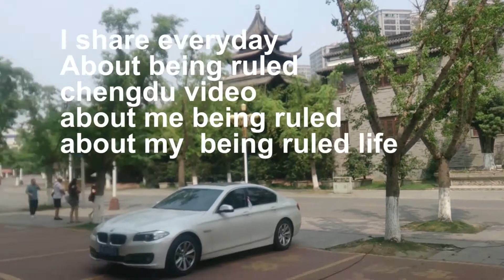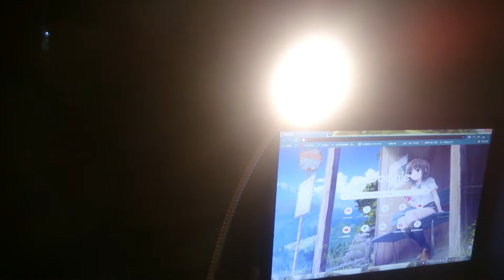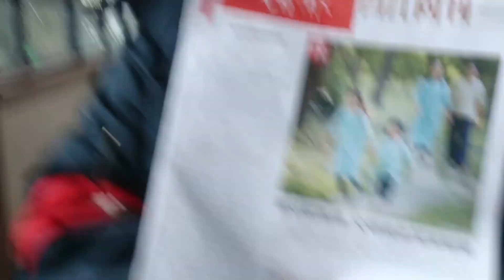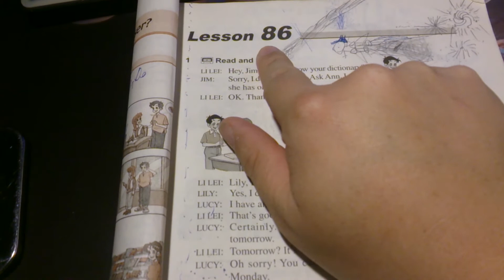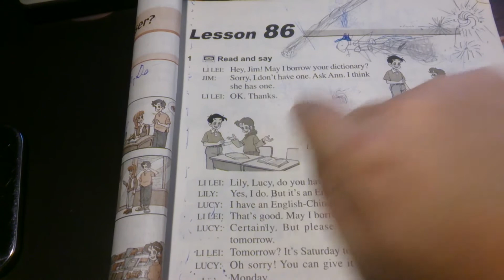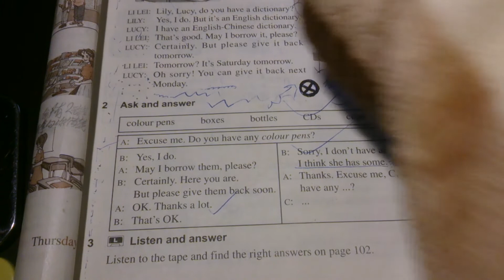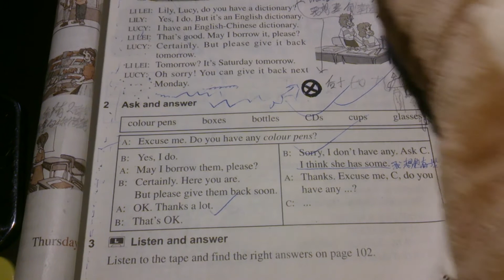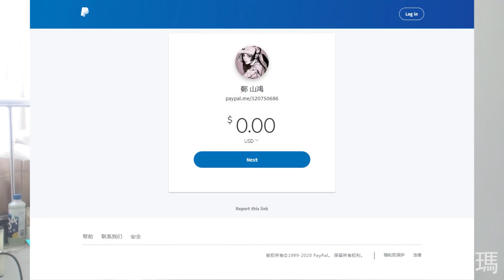【戒色體驗88】對昨天犯賤的行為一些感悟【learn english alone89】may i borrow you money